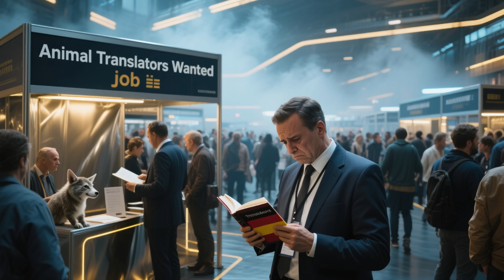WHAT IF ANIMALS TALKED???!!!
Have you ever wondered what it would be like if animals talked?